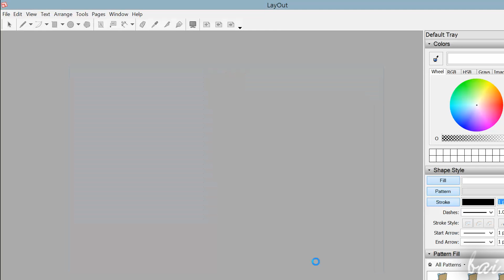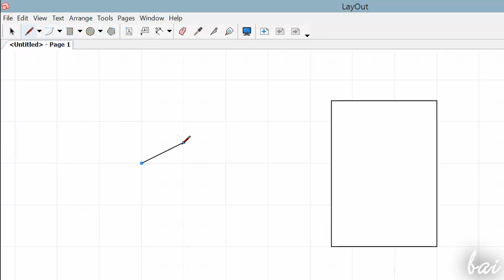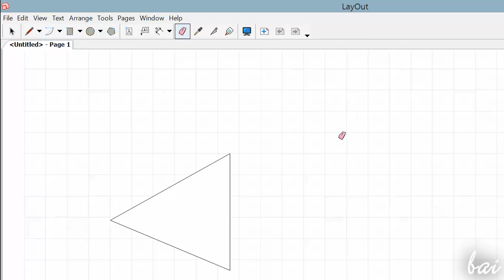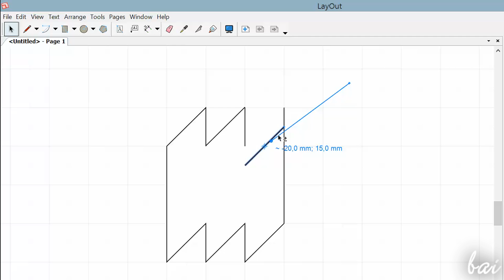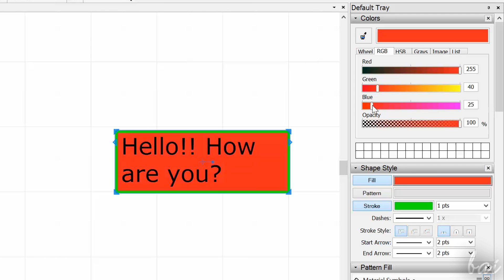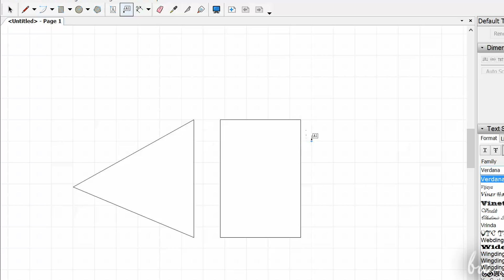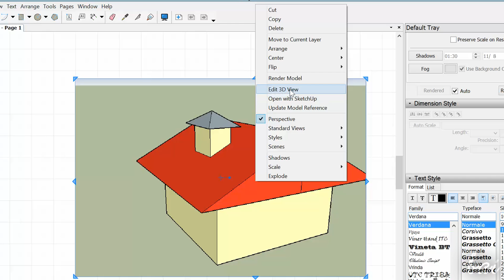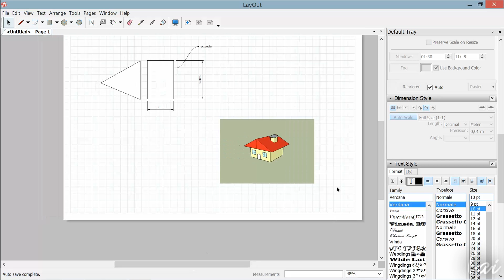SketchUp Pro 2015 - The LayOut Workspace [COMPLETE]*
[VOICE + TEXT] Discover the LayOut Workspace inside SketchUp Pro 2015. SketchUp Pro 2015 tutorial for beginners, getting started, basics.